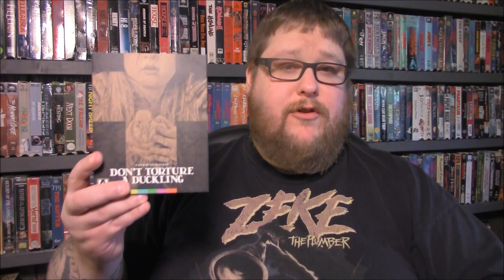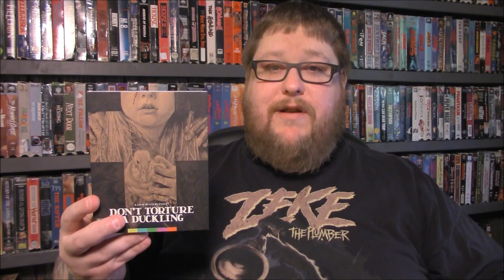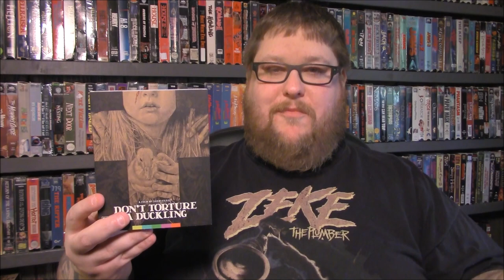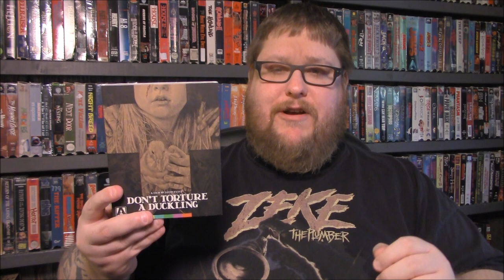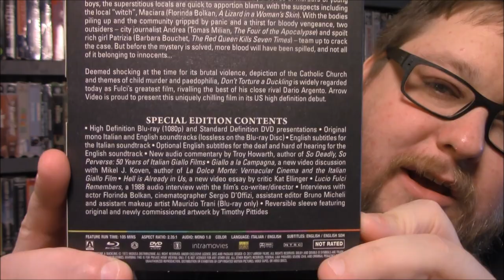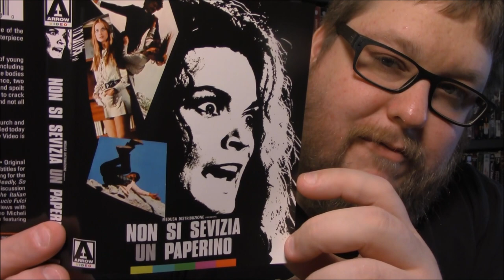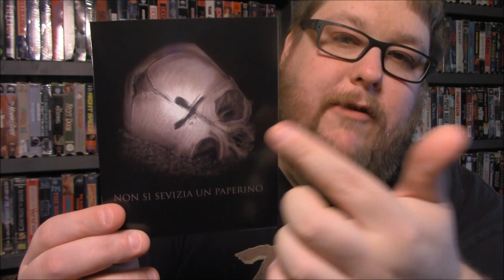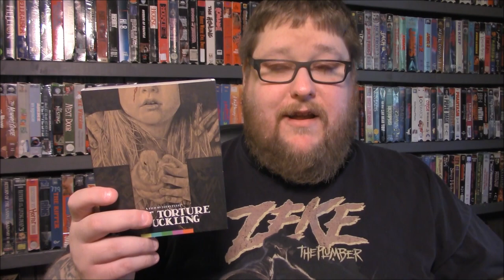Don't Torture A Duckling - Review/Unboxing - (Arrow Video USA)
From Lucio Fulci, the godfather of gore (The Psychic, The Beyond), comes one of the most powerful and unsettling giallo thrillers ever produced: his 1972 masterpiece Don't Torture a Duckling.

When the sleepy rural village of Accendura is rocked by a series of murders of young boys, the superstitious locals are quick to apportion blame, with the suspects including the local "witch", Maciara (Florinda Bolkan, A Lizard in a Woman's Skin). With the bodies piling up and the community gripped by panic and a thirst for bloody vengeance, two outsiders - city journalist Andrea (Tomas Milian, The Four of the Apocalypse) and spoilt rich girl Patrizia (Barbara Bouchet, The Red Queen Kills Seven Times) - team up to crack the case. But before the mystery is solved, more blood will have been spilled, and not all of it belonging to innocents...

Deemed shocking at the time for its brutal violence, depiction of the Catholic Church and themes of child murder and paedophilia, Don't Torture a Duckling is widely regarded today as Fulci's greatest film, rivalling the best of his close rival Dario Argento. Arrow Video is proud to present this uniquely chilling film in its North American high definition debut.

Original mono Italian and English soundtracks (lossless on the Blu-ray Disc)

English subtitles for the Italian soundtrack
Optional English subtitles for the deaf and hard of hearing for the English soundtrack

New audio commentary by Troy Howarth, author of So Deadly, So Perverse: 50 Years of Italian Giallo Films

The Blood of Innocents, a new video discussion with Mikel J. Koven, author of La Dolce Morte: Vernacular Cinema and the Italian Giallo Film
very (Wo)man Their Own Hell, a new video essay by critic Kat Ellinger

Interviews with co-writer/director Lucio Fulci, actor Florinda Bolkan, cinematographer Sergio D'Offizi, assistant editor Bruno Micheli and assistant makeup artist Maurizio Trani

Reversible sleeve featuring original and newly commissioned artwork by Timothy Pittides

FIRST PRESSING ONLY: Collector's booklet with new writing on the film by Barry Forshaw and Howard Hughes

TonyoftheDead

TonyoftheDead